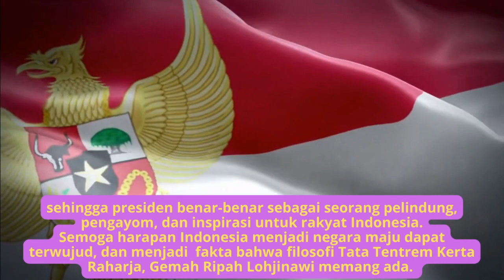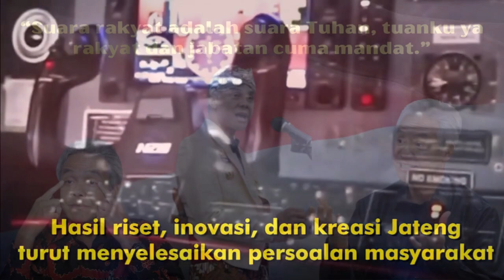Pak Ganjar jadi Presiden #02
Salam Rahayu ...
Konten vidio ini dibuat oleh warga negara, yang mendambakan dan mengharap memiliki seorang presiden dan pemimpin yang merakyat, yang dapat mendengarkan suara rakyat, memahami keluhan rakyat, berkomunikasi dengan rakyat, tidak ada jarak, sehingga presiden maupun pemimpin bangsa ini benar-benar sebagai seorang pelindung, pengayom, dan inspirasi untuk rakyat Indonesia.